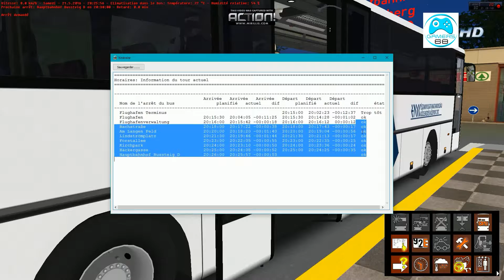Omsi 2 | Episode n°3 : Ligne 17 de Spitterberg en car !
Une suggestion ,une idée sa ce passe dans les commentaire de la vidéo
Si tu a aimer lache un petit  pouce bleu sa fait toujours plaisir

Notre team speak;   ts3eurofret.ddns.net

© Copyright Aroti Games - 2016